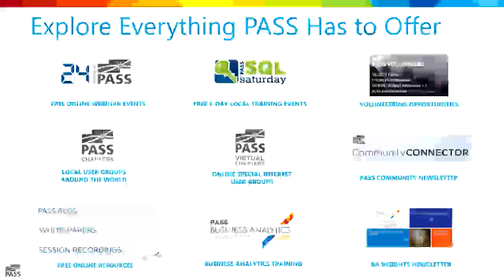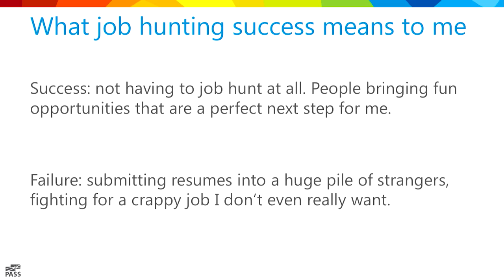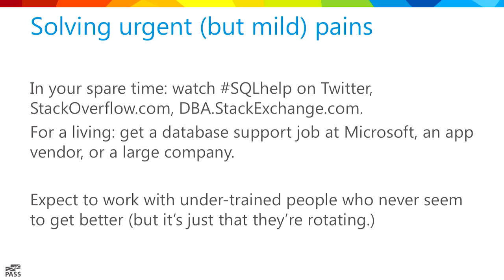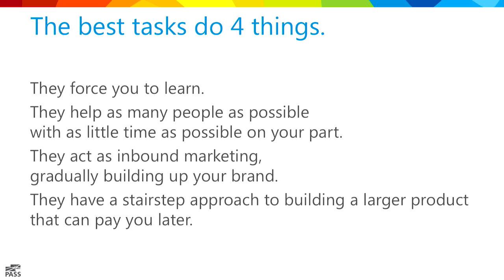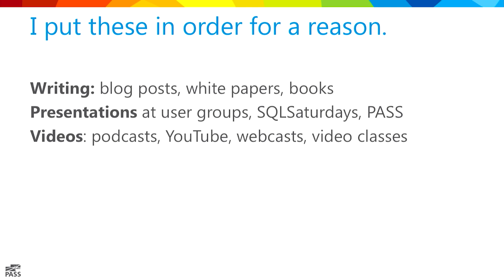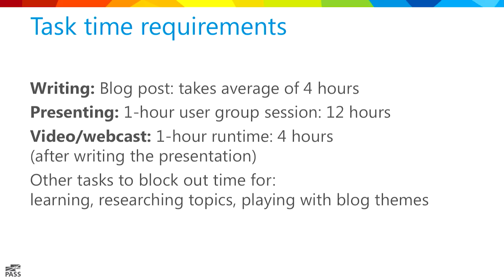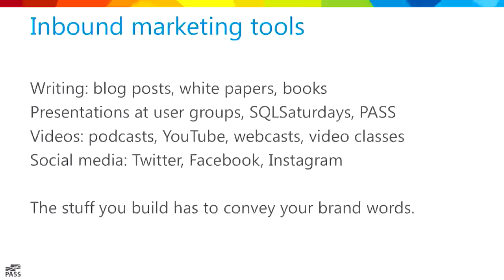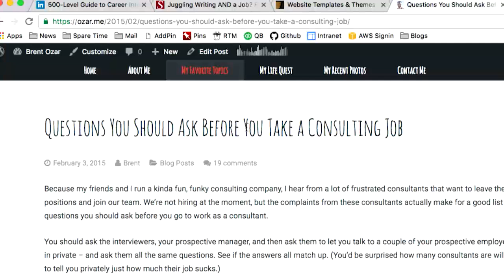500 Level Guide to Career Internals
This is not yet another career session that tells you to be friendly and network. Forget that - this is about using your IT skills to reinvent the way you get paid. I will explain how I went from DBA to MVP to MCM to business founder.